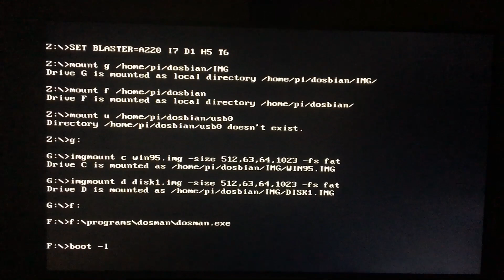Monster Truck Madness Trial on Dosbian 1.5 ECE, Windows95, Raspberry Pi4B 2GB@OC 2147MHZ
This is very cool game and even without overclocking it runs well! D3D acceleration not working yet.